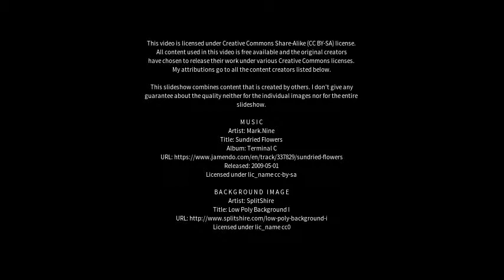Best places to visit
Best places to visit - Podujeva (Kosovo) Best places to visit - Slideshows from all over the world - City trips, nature pictures, etc.